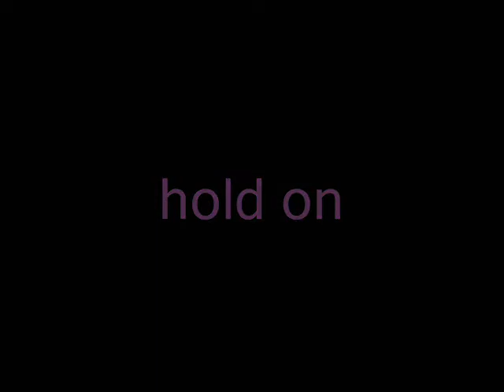toast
run toast buddy run